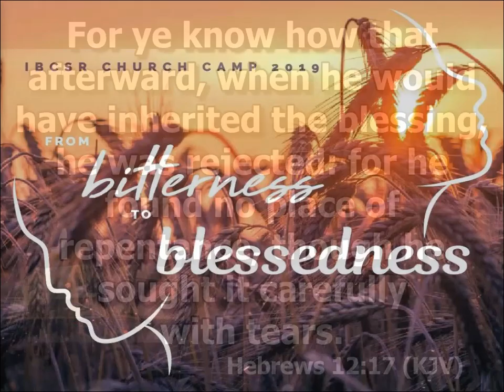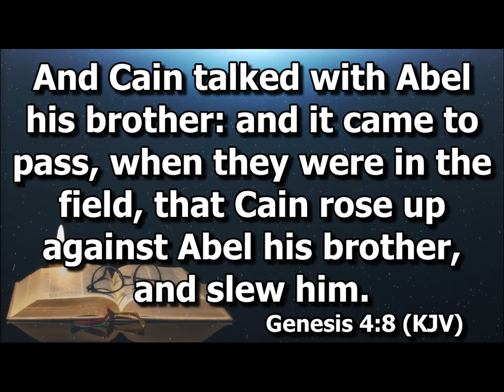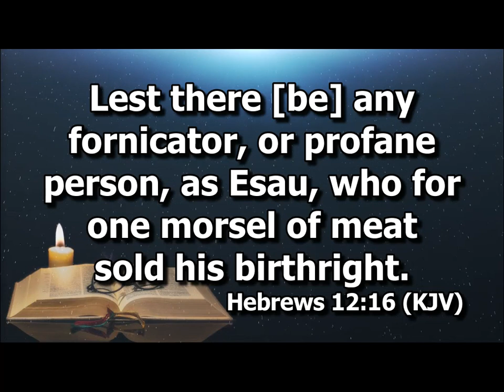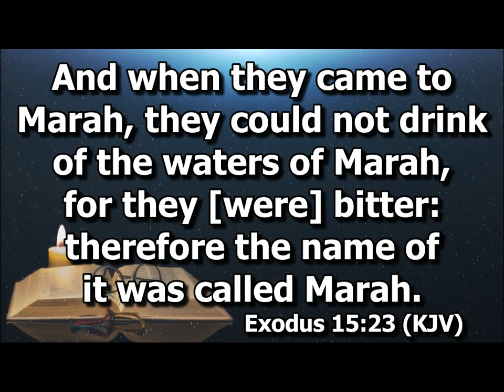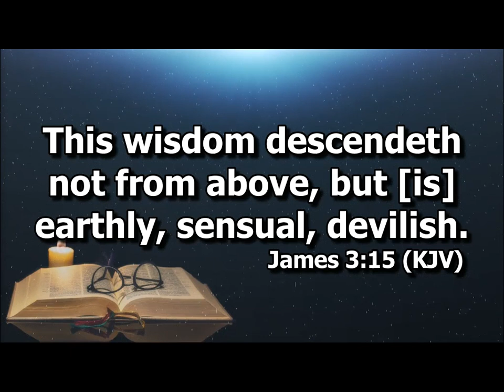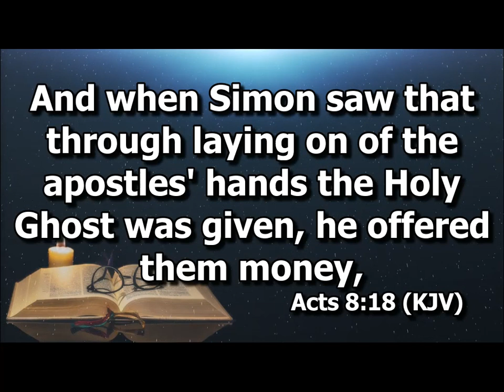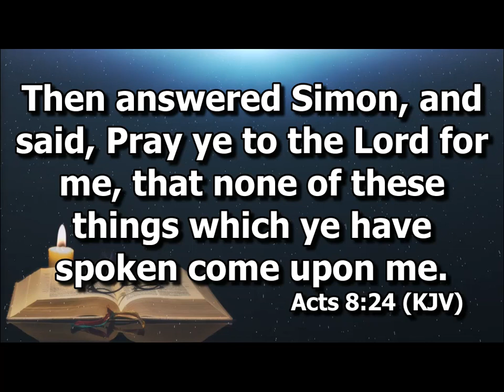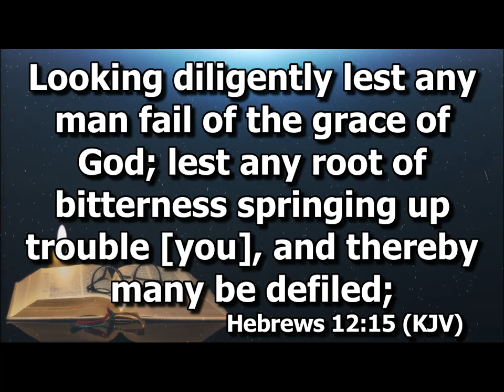Hebrews 12:14-17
Church Camp - 3rd Preaching by Ptr. Jesse Sng